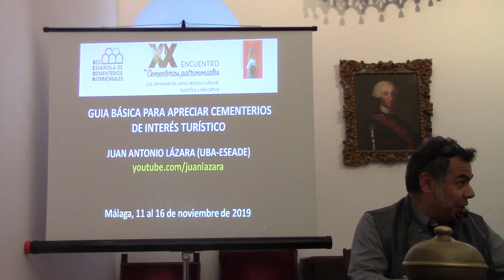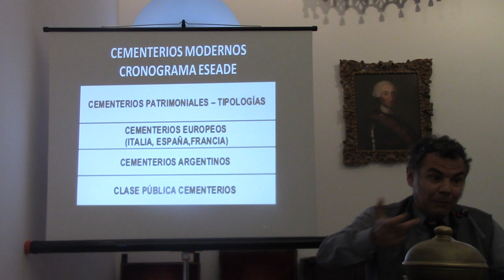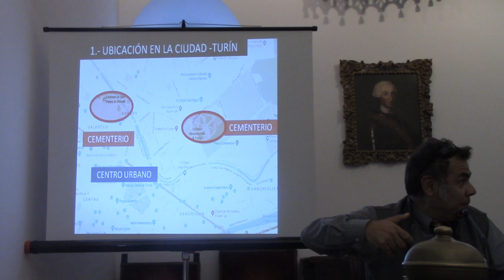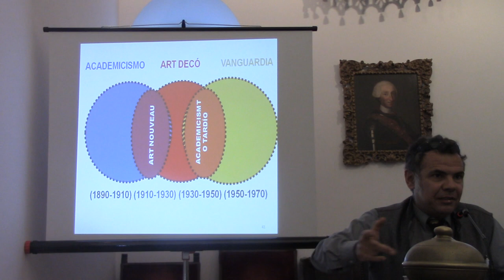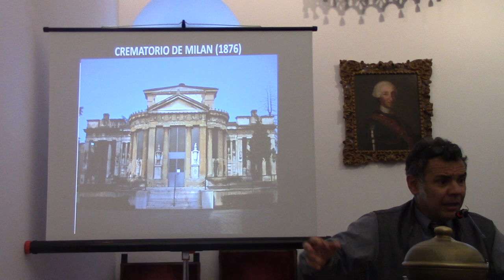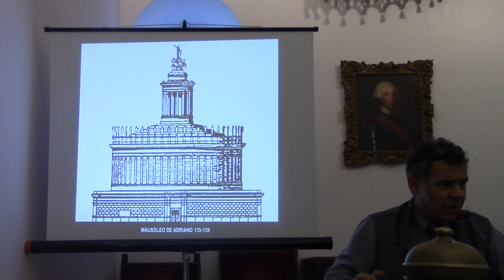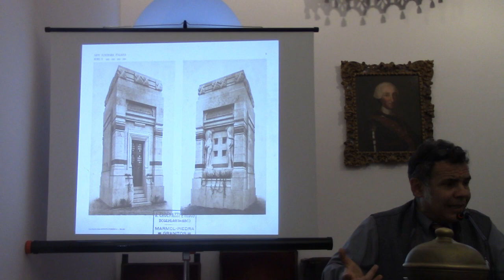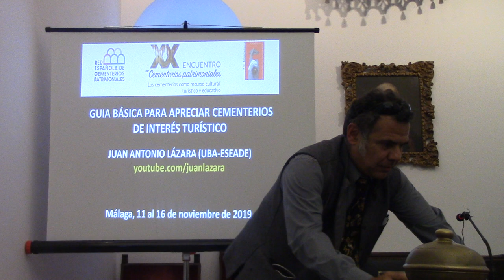01 GUIA PARA APRECIAR CEMENTERIOS TURISTICOS POR EL DR. JUAN LAZARA